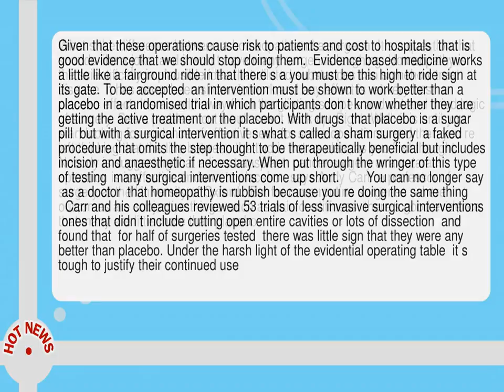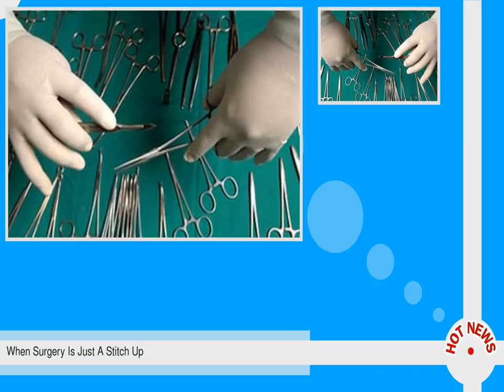When Surgery Is Just A Stitch Up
--  What s the difference between a homeopath and a surgeon  It s a question that sounds like a joke  and it won t have many surgeons laughing.  Homeopathy is the scientifically implausible idea that diluted substances can somehow treat disease  it has never been shown to work and any effect is  at very best  a placebo effect.  It s a world away from the glinting scalpels and cut and dried logic of surgery.  See a problem  cut it out  sew it back up.  Right  Well  it is until you start looking for evidence of effectiveness for some operations  and then you re left thinking that the line between the two is not as clear as you first thought.   Nobody is suggesting that a liver transplant  cancer surgery or a cataract operation is ineffective or down to placebo   says Andy Carr  a professor of surgery at the University of Oxford.   But for more routine surgeries  where outcomes are subjective things  such as pain or stiffness  there s good evidence that many are little more than placebo.  Given that these operations cause risk to patients and cost to hospitals  that is good evidence that we should stop doing them.   Evidence based medicine works a little like a fairground ride in that there s a you must be this high to ride sign at its gate.  To be accepted  an intervention must be shown to work better than a placebo in a randomised trial in which participants don t know whether they are getting the active treatment or the placebo.  With drugs  that placebo is a sugar pill  but with a surgical intervention it s what s called a sham surgery  a faked procedure that omits the step thought to be therapeutically beneficial but includes incision and anaesthetic if necessary.  When put through the wringer of this type of testing  many surgical interventions come up short.         You can no longer say  as a doctor  that homeopathy is rubbish because you re doing the same thing        Carr and his colleagues reviewed 53 trials of less invasive surgical interventions  ones that didn t include cutting open entire cavities or lots of dissection  and found that  for half of surgeries tested  there was little sign that they were any better than placebo.  Under the harsh light of the evidential operating table  it s tough to justify their continued use.  Here are some of the surgical interventions that have been tested worldwide and have failed to convince  arthroscopy for arthritic knee  spinal cement injections for vertebral fractures  some gastric balloon procedures for obesity  meniscectomy  the surgical removal of all or part of a torn meniscus in the knee   sphincterotomy to reduce pain after gall stone removal  and laser surgery for angina.   Once you accept that some or all of the effect of the surgery you are doing is down to placebo  but you carry on doing it anyway  you have removed the only barrier between mainstream medicine and alternative medicine   says Ian Harris  a professor of surgery at the University of New South Wales in Sydney.   You can no longer say  as a doctor  that homeopathy is rubbish because you re doing the same thing.   How  in the hyper regulated and much scrutinised world of medicine  have we been doing surgeries that are ineffective and might put patients at unnecessary risk  Part of it is down to the culture and tradition of surgery--